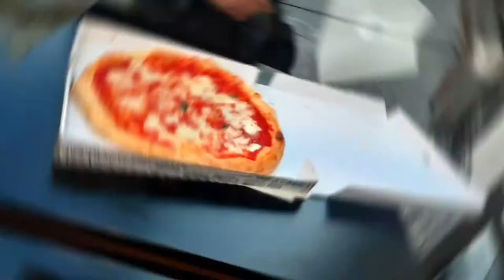ইতালিতে ছুটিরদিন দুজনে পার্কে কাটালাম Naples Italy🇮🇹 weekend bengalivlog pizza Inti Manoj Vlogs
1 Day in Naples Italy🇮🇹 How we spend Weekend in Molosiglio Gardens pizza Inti Manoj Vlogs
The Molosiglio Garden is a city park in the Western part of Naples, located in the San Ferdinando area, between the ferry terminal and the seafront. The garden was designed and built in the 1920s, according to the plan for the reconstruction of the coastal zone of Naples. The area of ​​the park is 21000 square meters. It has several large monumental fountains – the Fontana dei Papiri, the fountain of Lions and others. Also in the park there is a Monument to Fanti, established in honor of the soldiers who died during the bitter battles of World War II. The monument is a large column, around which there are five blocks depicting the five largest battles of the war. The large-scale reconstruction of the park zone was completed in 2012. According to the new project, the park area was increased by 500 square meters, as well as a lot of flower beds and 250 trees were planted. The future project of the city authorities is to create another major fountain. How to get there The Molosiglio Garden is located in the city of Naples, you can get there by public transport, which follows the routes: bus № 501; metro station Municipio – line 1.

Other Vlogs From Inti Manoj Vlogs:-

People Also Search :- Naples,places to visit,italy vlog,